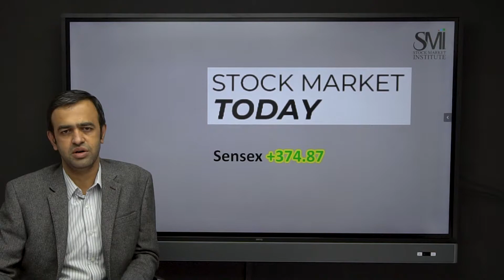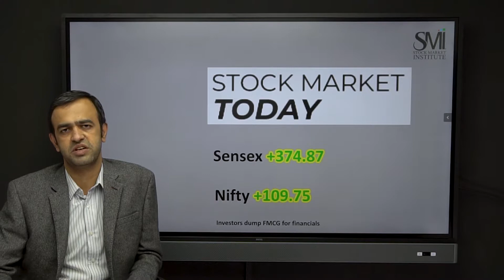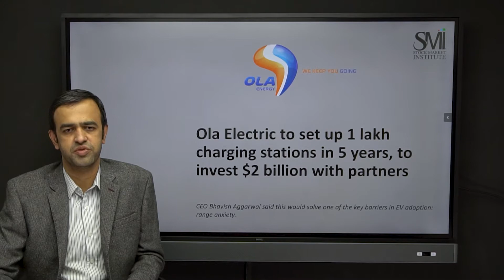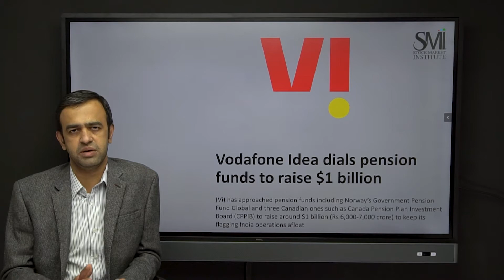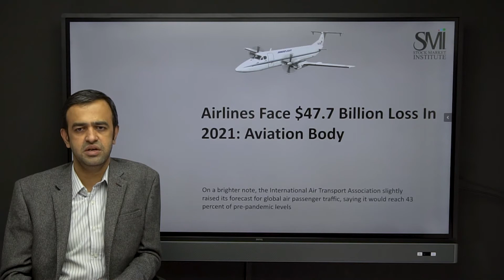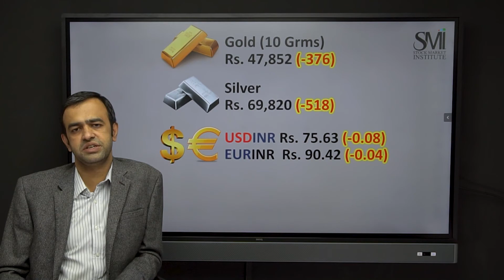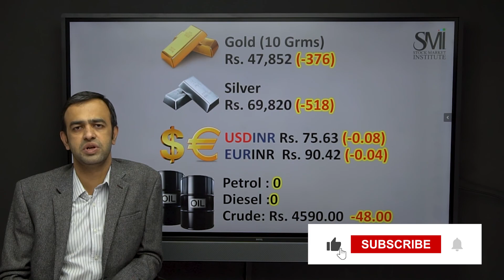SMI Stock Market Wrap Up 22nd April 2021